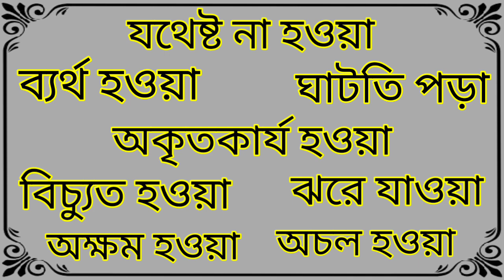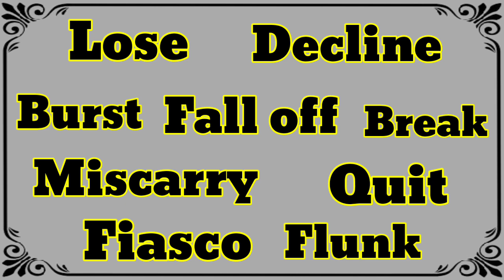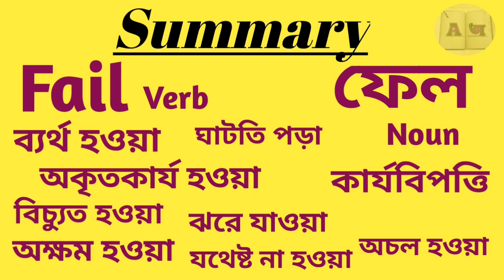Word Meaning of Fail । Fail এর বাংলা অর্থ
This is an English to Bangla to Bangla word meaning video. In this video we discussed about the Bangla meaning of Fail, the grammatical uses of Fail, with example of this word in details, fully in Bangla. Also tried to cover suitable synonyms and antonyms of Fail, according to the English Dictionary.

Fail Bangla meaning.
Fail meaning in Bengali.
Fail বাংলা অর্থ
Fail শব্দের বাংলা অর্থ
Fail বাংলা মানে
Fail এর বাংলা মানে

বাংলা ডিকশনারি
ইংরেজি ডিকশনারি
ইংলিশ ডিকশনারি